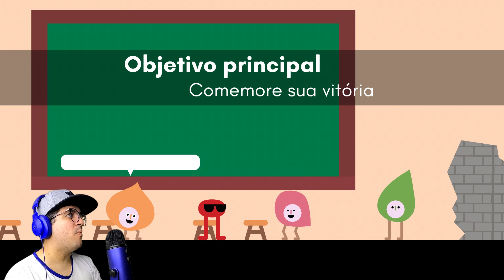A ARANHA DE PAPEL ENTROU NA ESTAÇÃO DE METRÔ ABANDONADA!!